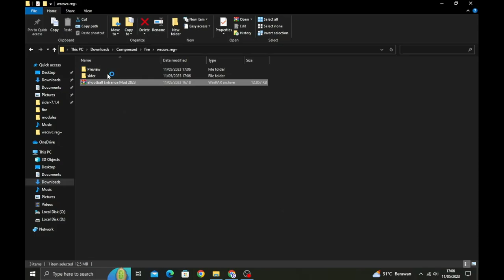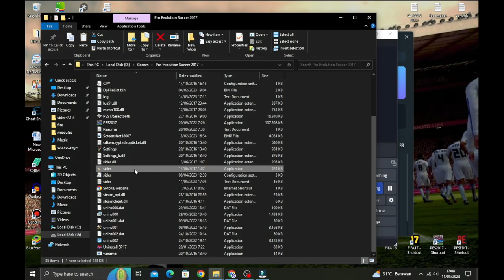PES 2017 | NEW EFOOTBALL 2023 ENTRANCE MOD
► Notes
only for sider
size 12mb

► Credit : DzPlayZ, JDPROUZ

► Music Credits